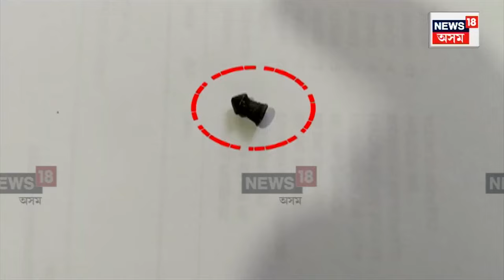Child Swallows Bullet : শিশুৱে গিলিলে এয়াৰ গানৰ ৩টাকৈ গুলী | Samoguri News | N18V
Child Swallows Bullet | ৪ বছৰীয়া শিশুৱে গিলিলে এয়াৰ গানৰ ৩টাকৈ গুলী। শিশুটিৰ ঘৰ নগাঁও চামগুৰিৰ কাৱৈমাৰীত। চিকিৎসাৰ অন্তত ঘৰলৈ উভতিল শিশুটি।